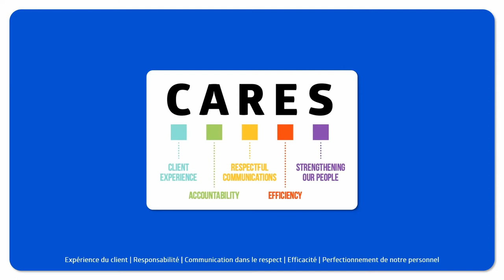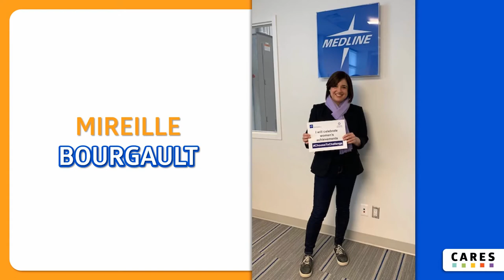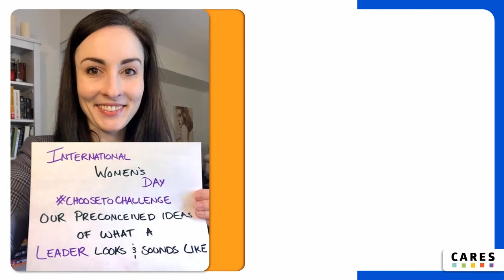Medline Canada recognizes International Women's Day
As part of our recognition of International Women's Day on March 8 and that March is Women's History Month, we asked our employees to submit photos of them wearing the colour of International Women's Day (Purple). With these photos we put together the video above, and we thank our employees across the business for taking part in the Choose to Challenge for IWD. ChooseToChallenge #

Dans le cadre de notre reconnaissance de la Journée internationale des femmes le 8 mars et du fait que le mois de mars est le Mois de l'histoire des femmes, nous avons demandé à nos employés de soumettre des photos d’eux-mêmes en portant la couleur de la Journée internationale des femmes (violet). Avec ces photos, nous avons rassemblé la vidéo ci-dessus et nous remercions nos employés de toute l'entreprise pour leur participation au défi Choose to Challenge pour la Journée internationale des femmes.